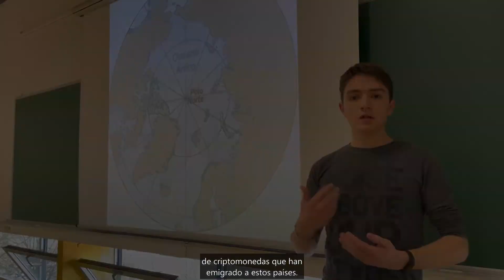Power consumption of large data centers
The energy consumption of data centers has a great impact on the world. There are companies that use renewable energy to reduce their carbon footprint.

Title: Power consumption of large data centers
Theme: Sustainable Development Objective: 7 Affordable and Clean energy
Approach: mixed.

AUTHORS

Authors of the original work: Josu Lorenzo, Iker Fernández and Asier Insausti

Authors of the derivative work: Roberto Riaño Hidalgo, Jon Moríñigo Mazo and Borja Moralejo Tobajas